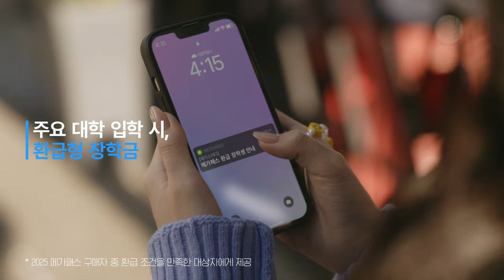[메가스터디] 노정의가 메가패스와 공부하는 이유?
내가 메가패스와 공부하는 이유?

주요 대학 입학 시, 환급형 장학금!
내신부터 수능까지! 어떤 이유든. MEGAPASS